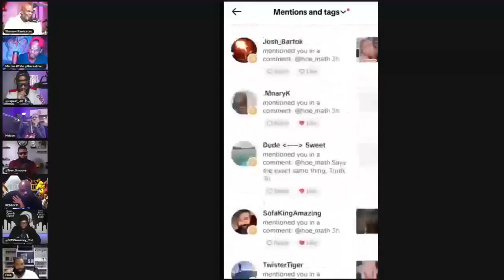"Why Do We Have To Be Last?" Man Tells How Black Men Can Overcome The Broke Mentality Mindset